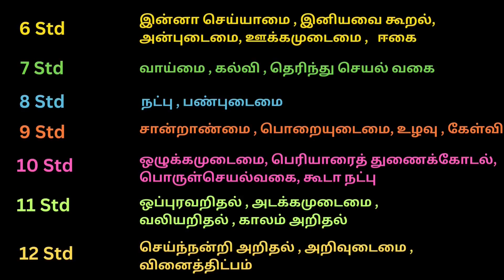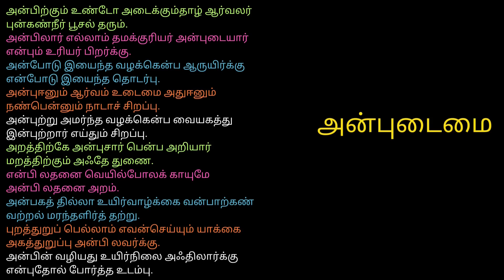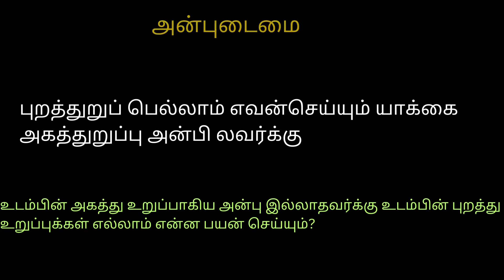TNPSC - GROUP 4 | அன்புடைமை | திருக்குறள் | குறள் மற்றும் அதன் பொருள்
அன்புடைமை  | திருக்குறள் | குறள் மற்றும் அதன் பொருள் விளக்கம்